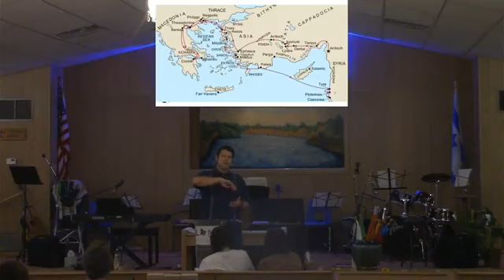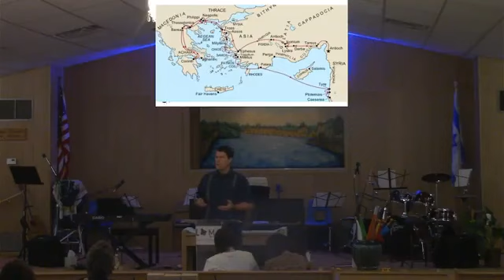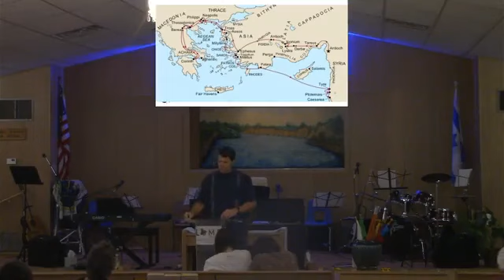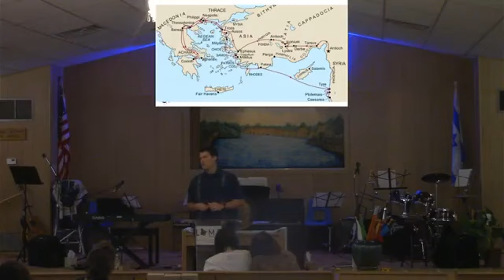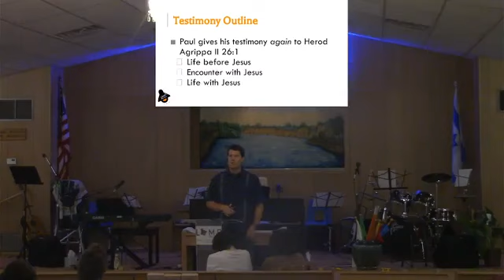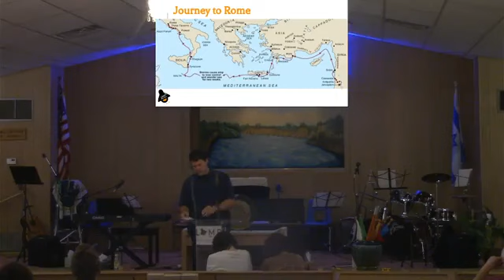I Hear The Train A Comin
Pastor Nate wraps up his study of Acts and the end of Paul's life starting with Chapter 19.